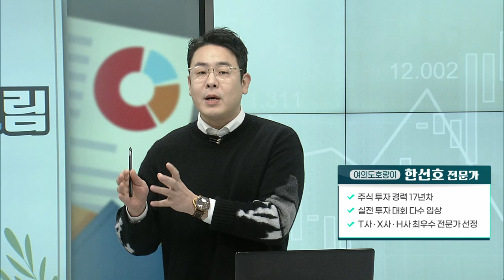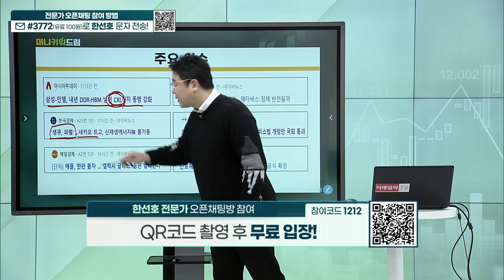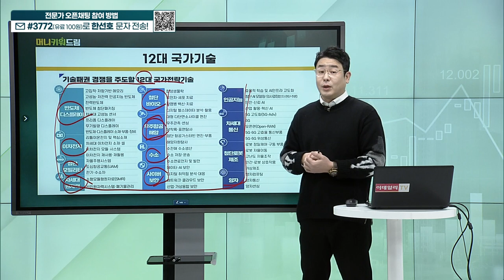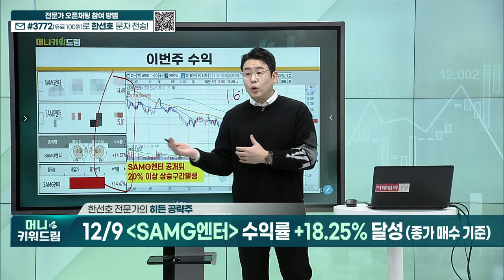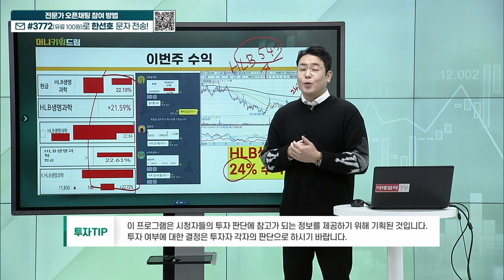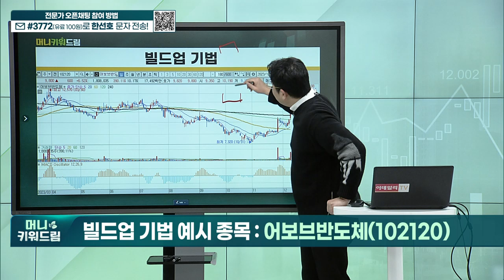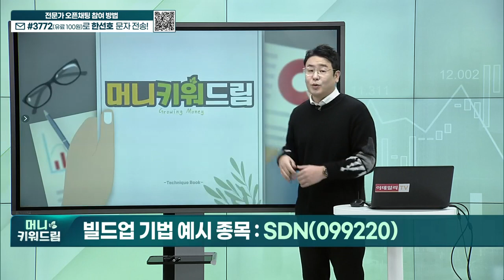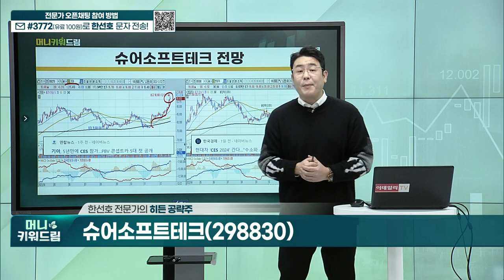위지윅스튜디오, SAMG엔터, 어보브반도체, 어보브반도체, 이노시뮬레이션, 바이젠셀, 퀄리타스반도체, SDN, 파로스아이바이오, 슈어소프트테크_머니키워드림 (20231223)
히든 종목 복기
빌드업 기법 예시 종목
히든 공략주